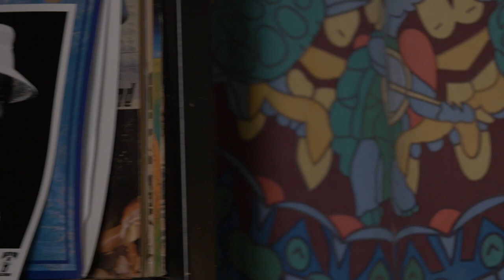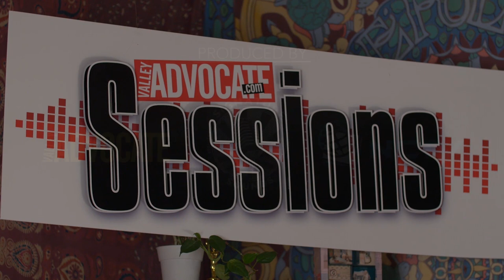The Valley Advocate Sessions - Appalachian Still MUSIC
About Appalachian Still:
An acoustic band out of Northampton, Massachusetts. Playing a booty-shaking mix of old-time, bluegrass, classic rock, and folk, these New England boys have managed to create a unique sound that is distinctly their own yet remains rooted in the heart of Appalachia. Drawing from a repertoire of original material, traditional fiddle tunes, and some unlikely covers, their music can be appreciated by Old Grampa Jones and Dead Heads, alike. One listener described the music as “really boring, twangy, country crap with too many notes” but it was later revealed his parents had threatened him with banjo lessons when he was a child if he didn’t eat his peas.